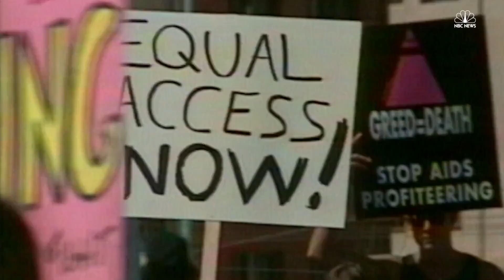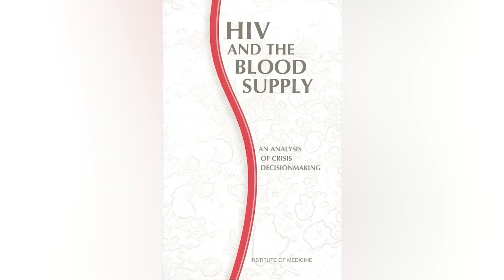Трагичная смерть Тома Фогерти из группы Creedence Clearwater Revival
В 1960-х Том Фогерти и его младший брат Джон Фогерти создали музыкальную группу. Первоначально Том был фронтменом и до передачи этой функции Джону к братьям присоединились музыканты Стю Кук и Дуг Клиффорд, и в это время они перебирали разные названия групп, такие как “Blue Velvets” и “Golliwogs”. Наконец, они остановились на: Creedence Clearwater Revival.

Группа стала мировой сенсацией, но ожесточенная вражда между Томом и Джоном привела к её распаду. К сожалению, братья так и не помирились до безвременной кончины Тома в возрасте 48 лет в 1990 году.

Кончина Тома стала шоком для фанатов, особенно потому, что New York Times сообщила, что официальной причиной смерти была легочная недостаточность из-за туберкулеза, болезни, которую большинство людей связывает с 19-м веком. Но позже была раскрыта полная правда: туберкулез Тома был осложнением вируса СПИДа, который, согласно Ultimate Classic Rock, Том приобрел в результате переливания зараженной крови во время операции на спине в 1980-х годах.

В начале того десятилетия вирус иммунодефицита человека и синдром приобретенного иммунодефицита, также известные как ВИЧ и СПИД, проникли в Соединенные Штаты. Согласно данным книги “ВИЧ и переливание крови: анализ принятия кризисных решений”, переливание крови стало основным каналом передачи вируса, в результате чего тысячи реципиентов крови были непреднамеренно инфицированы. К сожалению, Том Фогерти был среди тех, кому переливали кровь в то время, когда практически не было лечения от ВИЧ или СПИДа.

Тем не менее, несмотря на болезнь Тома, они с Джоном изо всех сил пытались оставить в стороне свою ожесточенную вражду, которая разлучила группу почти два десятилетия назад.

К тому времени, когда группа в последний раз сменила название на Creedence Clearwater Revival, она добилась большого успеха с 1968 по 1970 год. За эти годы четыре сингла попали в топ-5 из Billboard Hot 100, а три альбома в топ-10 из Billboard 200.

 Но даже когда группа добилась массового успеха, направление её развития изменилось, и вокалистом группы стал Джон. Эго братьев столкнулось, и Том покинул группу в 1971 году на пике её популярности. Группа полностью распалась в конце 1972 года.
В последующие десятилетия после распада группы братья и другие участники были втянуты в судебные процессы и разногласия. Джон Фогерти написал в своей автобиографии “Удачливый сын: Моя жизнь, моя музыка”, что, по его мнению, Том выступил против него, присоединившись к остальной группе на стороне заклятого противника Джона, продюсера Сола Зенца. Он сказал Opie Radio.

Джон сказал, что пытался помириться, навестив Тома незадолго до конца. Но даже в свои последние дни Том по-прежнему считал Зенца своим лучшим другом, что вбило клин между братьями, который сохранился и после смерти.
«Мне было грустно, что у Тома отняли его жизнь.
И эта печаль смешалась со всеми другими эмоциями.

Я был зол, что Сол испортил наши отношения. Том был невольной пешкой.
Но всё это конечно, ничего не значит, для Тома, где бы он ни был сейчас»
Далее Джон сказал, что, пускай они не примирились в жизни, с тех пор он преодолел свой гнев и простил брату предполагаемое предательство.

«Я люблю своего брата. Я любил дни, когда мы были семьёй в детстве.
Все разрешилось, и Том каким-то образом знает, что всё в порядке, где бы он ни был»
Если грусть Джона Фогерти по поводу смерти его брата Тома была смешана с другими эмоциями, Том тоже испытывал смешанные чувства по поводу Джона. В интервью MTV в 1986 году Том сказал, что был впечатлен музыкальным талантом своего брата.
«Я считаю, что у него был один из самых уникальных голосов.

Мне приходилось подбадривать его и говорить, что у него ситуация как
с Рэем Чарльзом и Ваном Моррисоном, он обладает голосом, который всем нравится.

И я понятия не имел, что он продолжит писать такие замечательные песни.
Так что я думаю, что он великолепен»
С учетом всего сказанного, Том сказал интервьюеру, что он даже не слушал критически принятый камбэк-альбом своего брата 1985 года, Centerfield, потому что это было слишком болезненно из-за схожести альбома с их совместной работой в CCR.

«Мне было трудно пережить это. Так что в конечном итоге я
так и не купил альбом, и никогда не слышал его»

С точки зрения Джона, Том всегда завидовал его таланту, как и коллеги по CCR Кук и Клиффорд.
В 2000 году Джон сказал Guardian:

«У меня очень смешанные чувства к моему брату,
потому что было время, когда всё было хорошо.

Лучшее, что я могу сказать в случае с Томом, это то, что он был старшим братом,
а младший брат оказался намного талантливее,

поэтому он ревновал даже в большей степени,
чем другие члены Creedence Clearwater Revival»

Один из них, Стю Кук, резюмировал всю трагическую ситуацию, сказав Guardian:

«Это самая печальная история в жанре рока,
и одна из самых продолжительных глупых распрей»